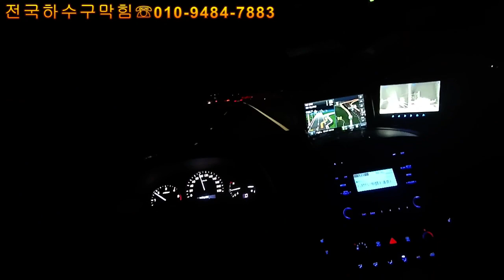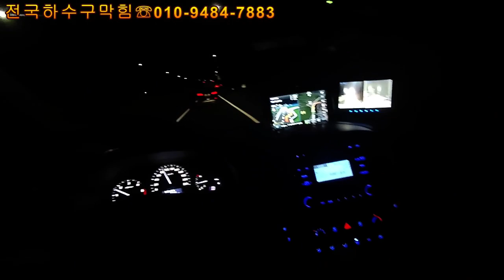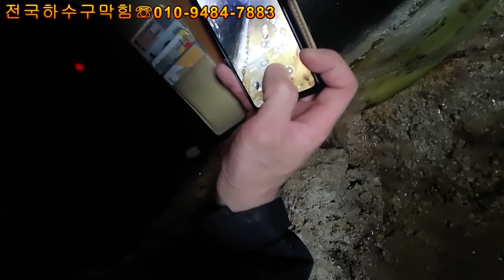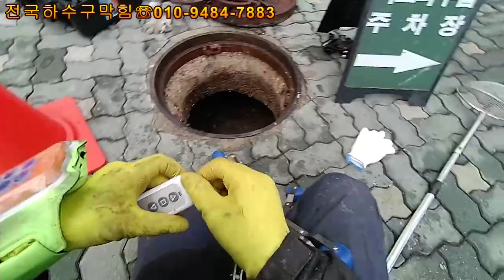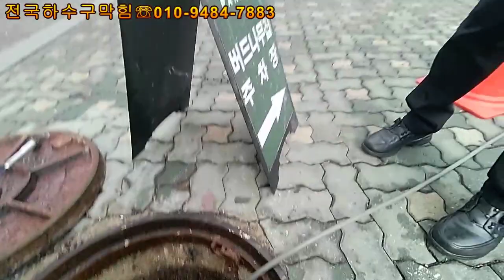제자님과서울강남하수구막힘 시관로 고압세척(ft.리지드내시경)